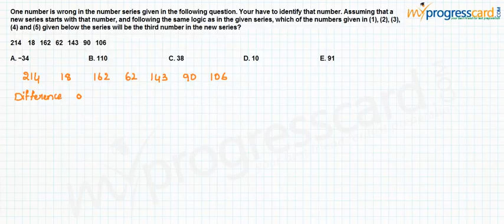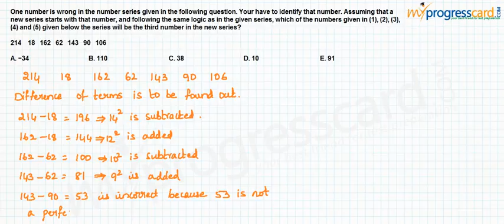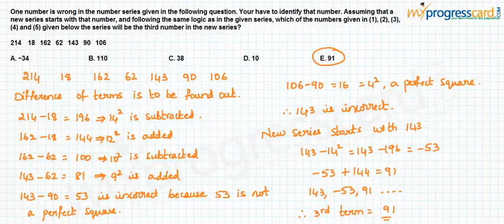Number Series 2.0